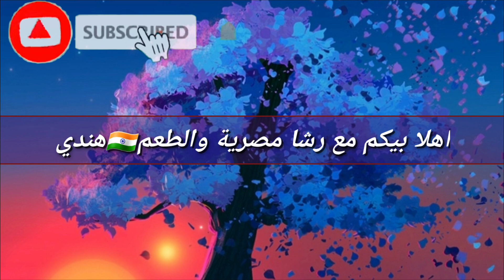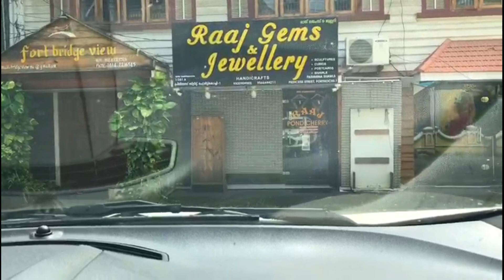فرفش مع الهنود كان يوم آخر حاجه اهل جوزي 🇮🇳🇮🇳🇮🇳💃💃💃💃